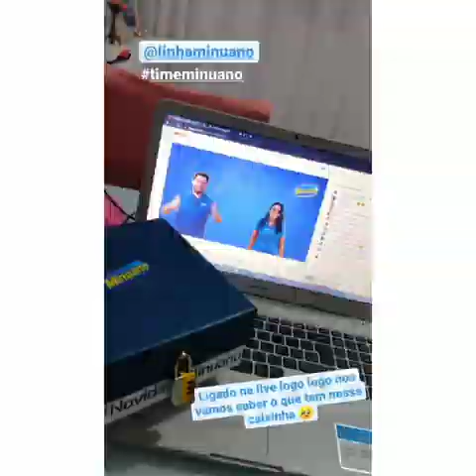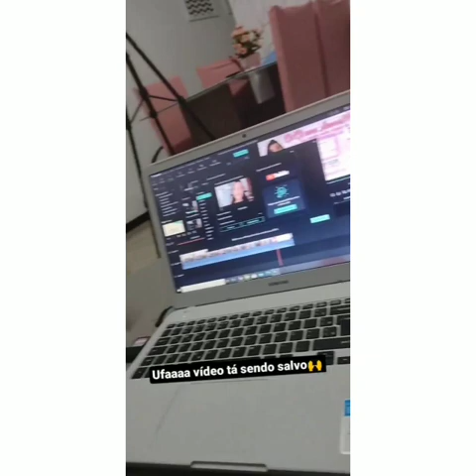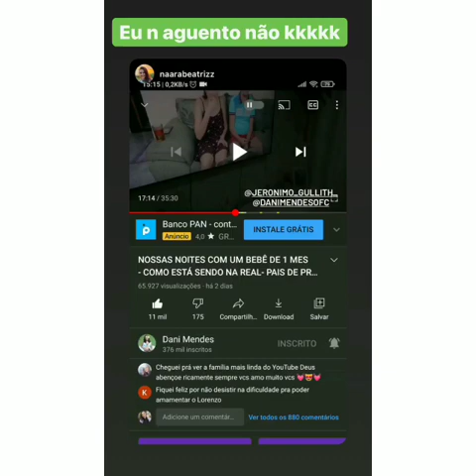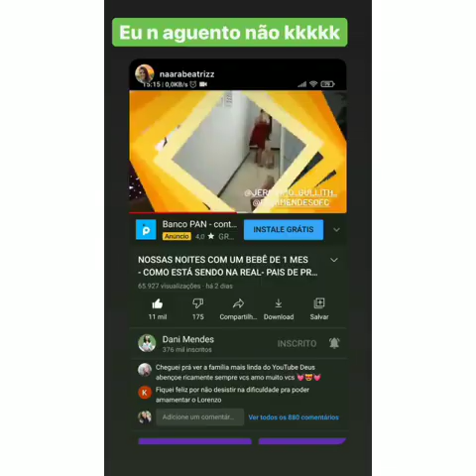A Dani Mendes falou que está bem chateada com isso, o marido dela passou a noite acordado